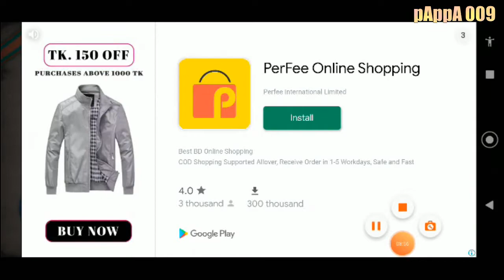Try Hard Worms Zone Game ! Worms Zone Big Snake !?!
Worms Zone After So long !
Trying Hard in Worns zone to make the Biggest Worms !

back in worms zone !
Worms zone Gaming video !

Worms zone Fun play !
Worms zone Gameplay !
Worms zone
Worms zone Gameplay
Worms Zone Gameplay daily !

Daily Worms zone !

pAppA 009 -